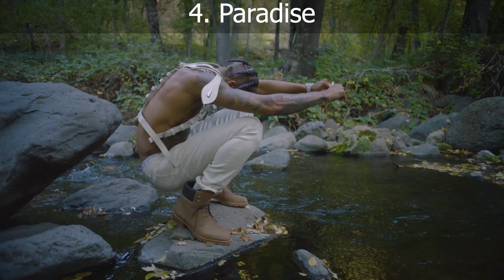NLE CHOPPA FROM DARK TO LIGHT RANKED WORST TO BEST